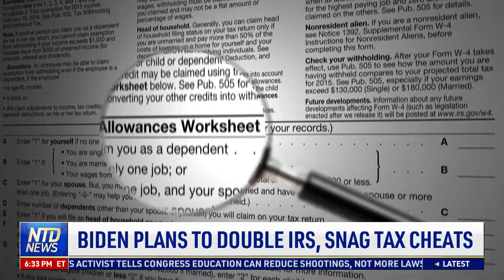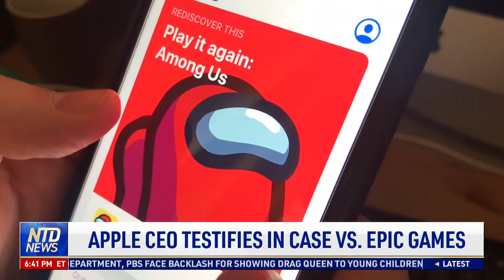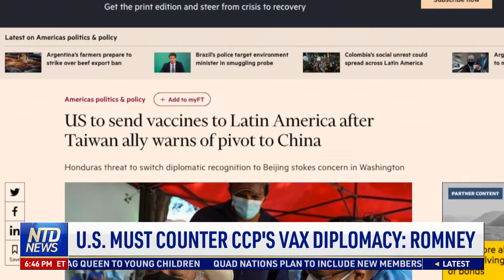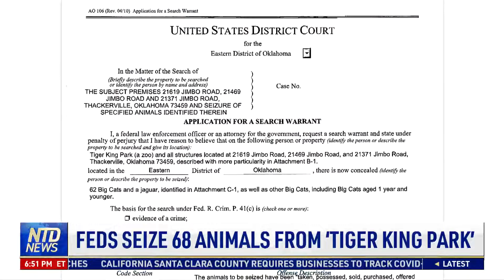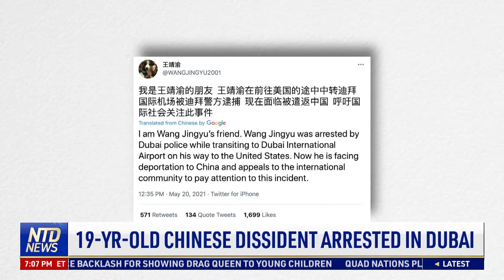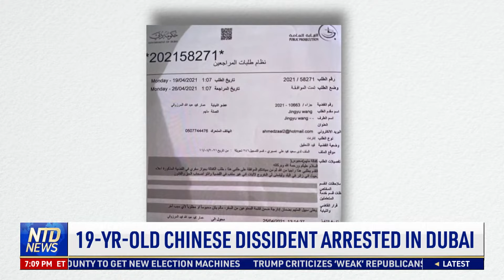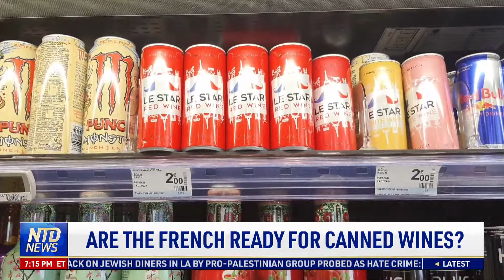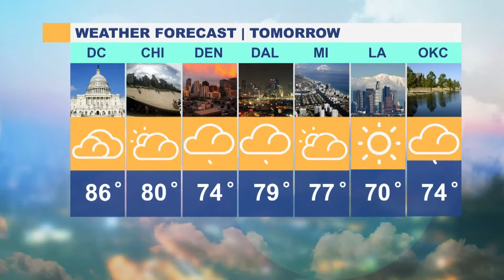South Carolina to Allow Open Carry for Guns; Students, Parents Protest Vaccine Requirement | NTD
00:00 NTD Evening News—5/21/2021
01:32 Infrastructure Compromise Still Ongoing
03:12 Biden Plans to Double IRS, Snag Tax Cheats
04:46 S. Korean President Meets Biden at W.H.
06:18 Georgia Judge Unseals Fulton County Ballots
08:09 Open Carry Coming to South Carolina Aug. 15
09:58 Trump to Hold Rallies in 4 States Soon
10:40 Apple CEO Testifies in Case vs. Epic Games
13:22 Students, Parents Protest Vaccine Requirement
16:08 U.S. Must Counter CCP Vax Diplomacy: Romney
17:20 GOP Lawmakers Propose Confronting CCP Spies
18:32 Most Restrictions Lifted in Washington, D.C.
21:09 Feds Seize 68 Animals From ‘Tiger King Park’
22:55 New York AG Announces Police Reform Bill
24:46 New NYC Park Will Double as Flood Protection
29:19 Seattle Police Leaving City After New Laws
31:49 Calif. Cherry Season Starts
34:12 19-Yr-Old Chinese Dissident Arrested in Dubai
37:30 European Parliament Freezes China Deal
40:33 Surge Testing Eases Indian Variant Fears
42:22 Are the French Ready for Canned Wines?
44:56 Matejko’s Copernicus on Exhibition in London
47:13 Street Artist Paints an Eiffel Tower Illusion
48:15 Animals Help UK Students Boost Mental Health

Open Carry Coming to South Carolina; Biden Plans to Double IRS, Snag Tax Cheats | NTD